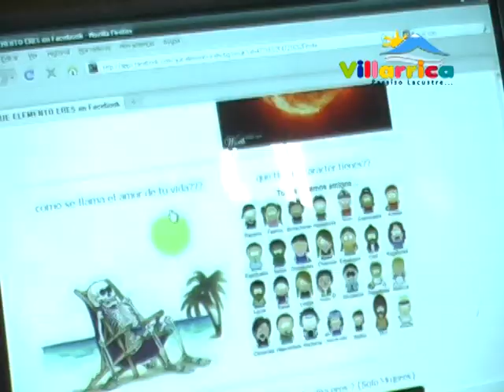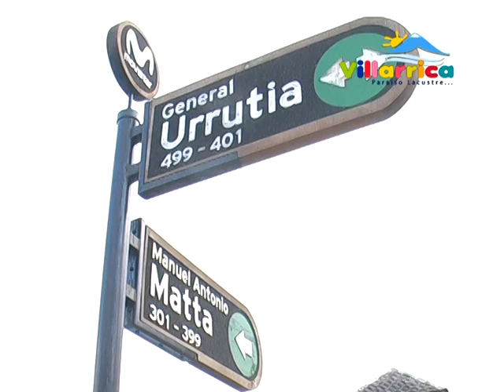Injuv Septiembre 2009